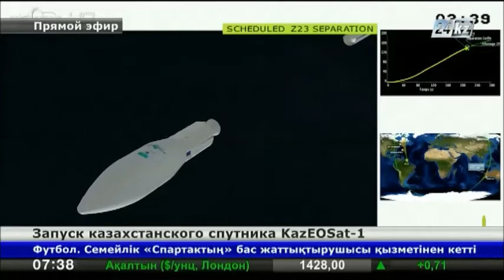KazEOSat-1 прямой выпуск